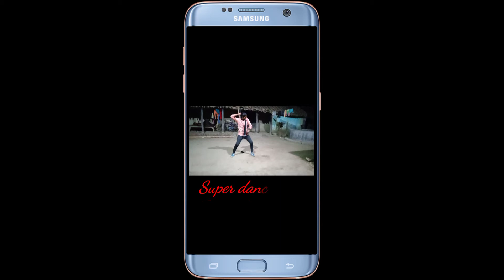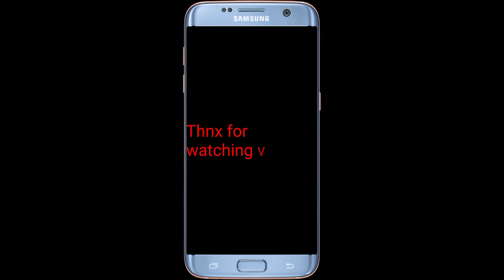Akhiyon Se Goli Mare | Full Video Song | Dulhe Raja (2022)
Akhiyon se goli mare
song govinda
music in this video
song                 Akhiyon se goli mare
aartist              durgesh singh
Album              dulhe raja